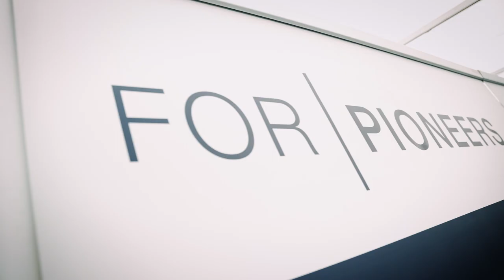Lyndon Poskitt arrives at the Iron Giant - Erzbergrodeo Episode 0 | Husqvarna Motorcycles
From world adventure to the world's toughest hard enduro. Lyndon Poskitt has arrived in Austria to race the 2023 Red Bull Erzbergrodeo.

Armed with the all-new 2024 TE 300, Lyndon will be our guide as he takes on all the fearsome Iron Giant has to offer.